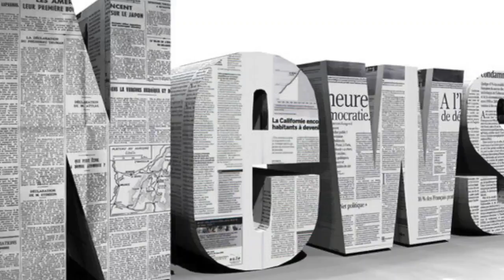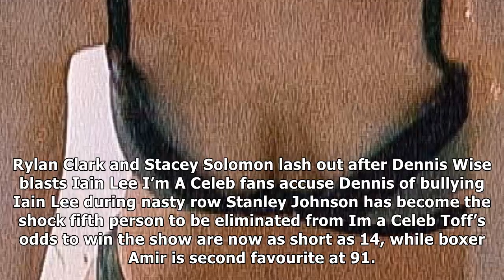I'm a celeb's toff is lowest paid star on £13k...compared to amir's £300k| Daily News TV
POSH Made in Chelsea star Georgia Toffolo is this year’s lowestearning star on I’m A Celeb, The Sun can reveal. The reality TV personality, 23, who is...